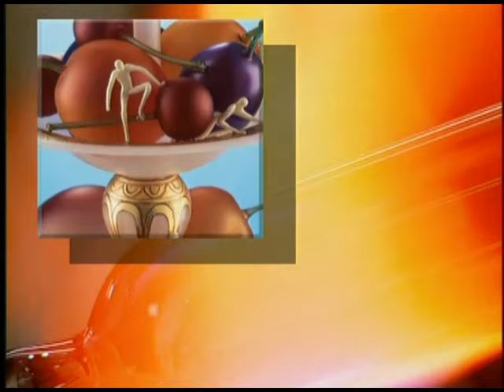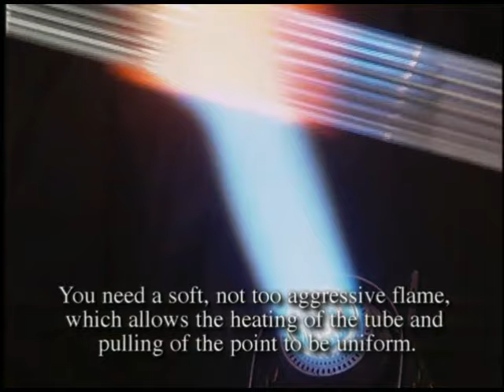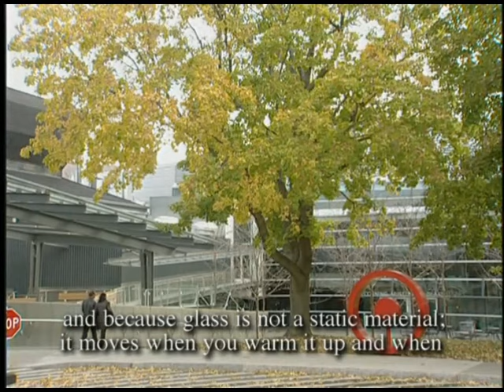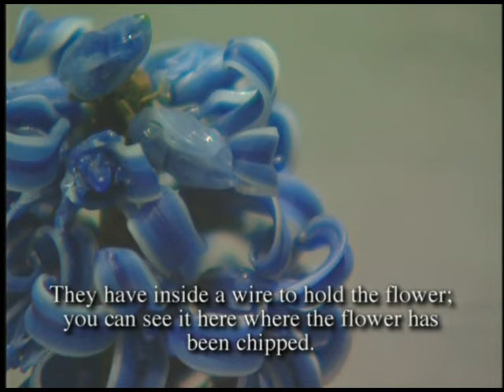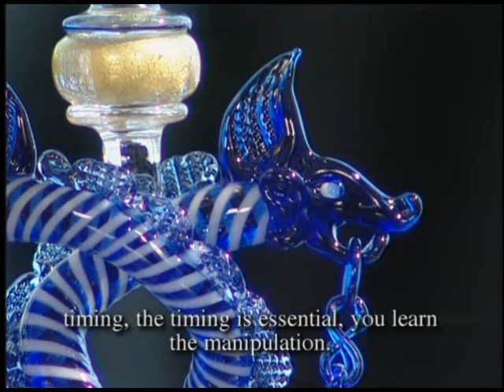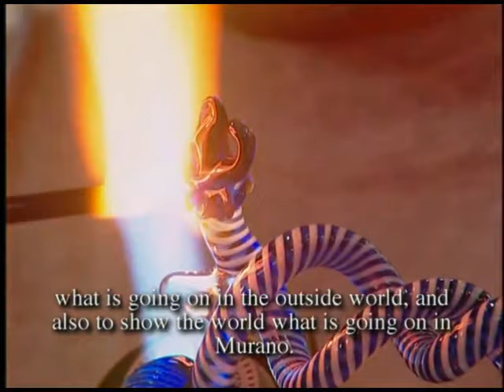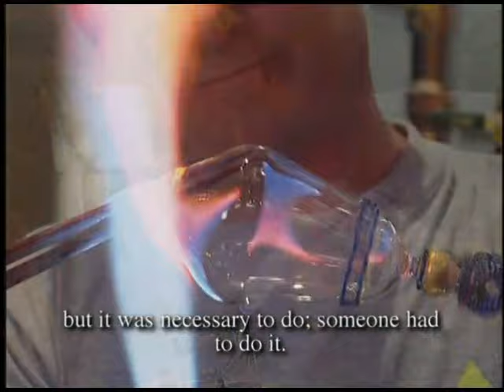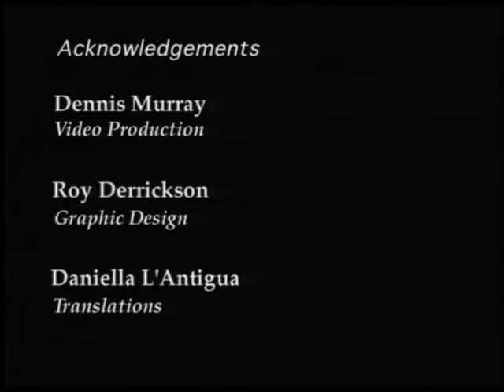Flameworking with Cesare Toffolo | Master Class Series, Volume V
Cesare Toffolo is considered by many to be the world’s finest technical flameworker.

Toffolo was born into a family of well-known Muranese glassblowers and started lampworking in his father’s studio when he was 15. Working in collaboration with such famous glasshouses as Venini, Fratelli Toso, Barovier & Toso, and La Murrina, he developed a distinctive style that was both traditionally Venetian and modern.

In this video, Toffolo makes a simple footed bowl and an intricate historical goblet. He hosts a brief tour of flameworked objects in the collection of The Corning Museum of Glass, and he shares his philosophy of teaching, learning, and creating glass.

The video was produced at The Studio, where Toffolo is a popular instructor.
Produced from 1998 to 2014, each video in The Studio’s Master Class Series presents a portrait of an artist and teaches a glassworking technique.